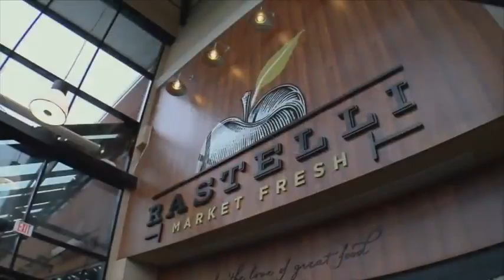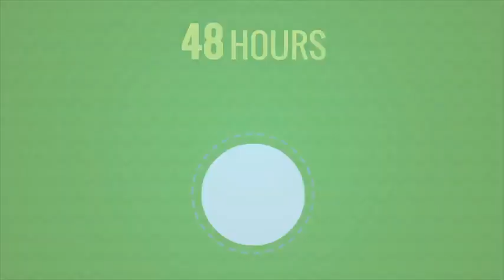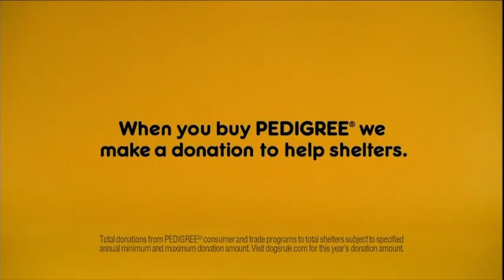Dave Bookbinder Behind The Numbers with Carly Meyer Bentley, Managing Director at Wilmington Trust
Dave Bookbinder goes Behind The Numbers with Carly Meyer Bentley, Managing Director and Senior Private Client Advisor at Wilmington Trust.

Carly shares her insights on the characteristics of the best entrepreneurs as well as discussing the power of startup communities and local investment.